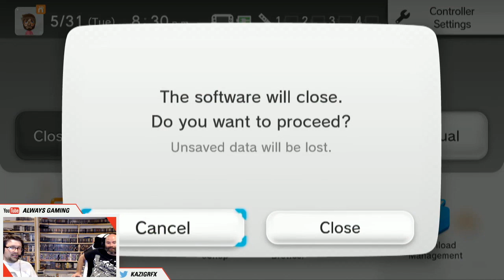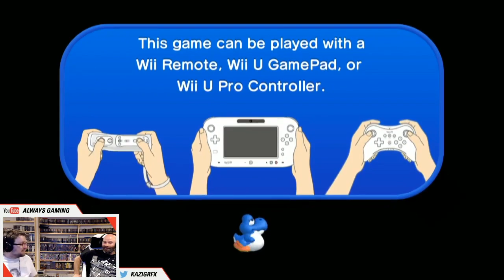Quick Play - Wii U and Mike